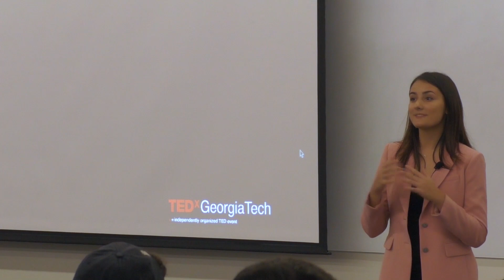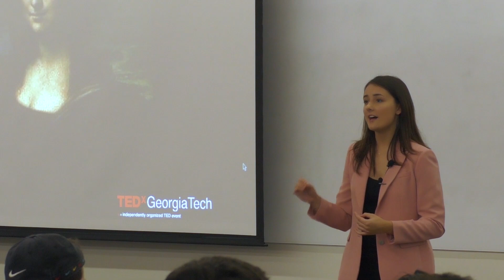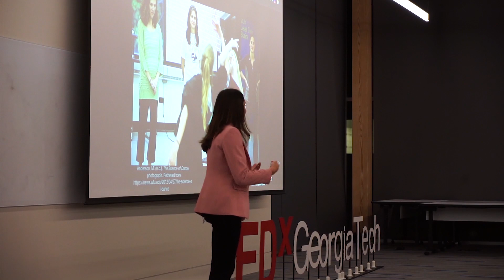Pirouettes to Pipettes: The Edge of Art and Science | Anna Romanov | TEDxGeorgiaTechSalon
Her talk focuses on lessons learned from performing arts that can be applied to engineering. She will share some of her experiences and provide examples of how art taught her how to think creatively and see in different dimensions. Anna is a 4th year biomedical engineering student at Georgia Tech. As a child, she dreamed of being a violinist and dancer, and she classically trained in these art forms for over ten years. Today she works in an immunoengineering laboratory and is planning to pursue a PhD in bioengineering after graduation. The performing arts continue to play an important role in her life, even as she continues the academic path. This talk was given at a TEDx event using the TED conference format but independently organized by a local community.